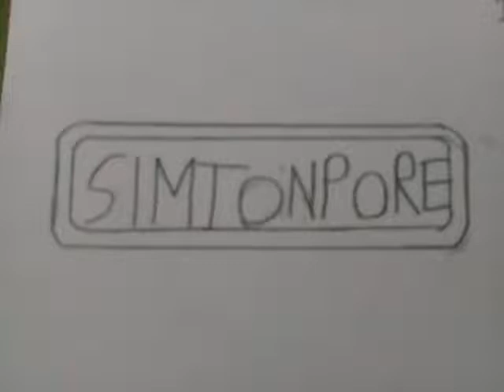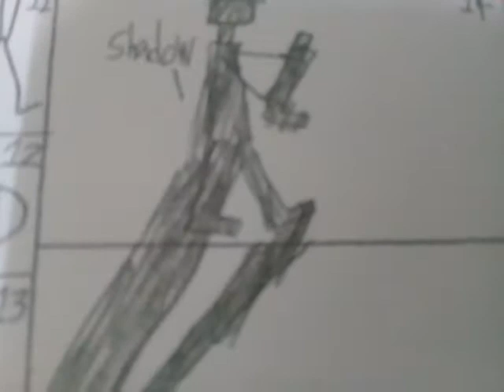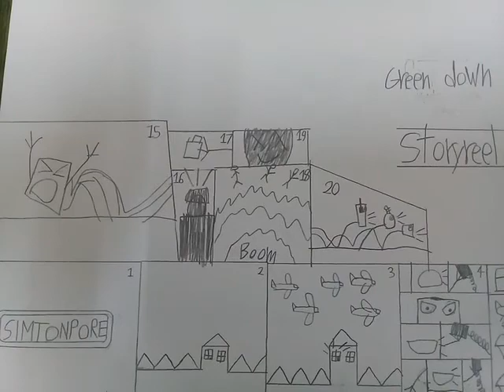Martin little shape: green dawn story reel episode 6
Is kind of shame that we don't have green screen background and the my friend helping but I'm only one of here and also the no music at all,oh yes I realize is not green down is green dawn.